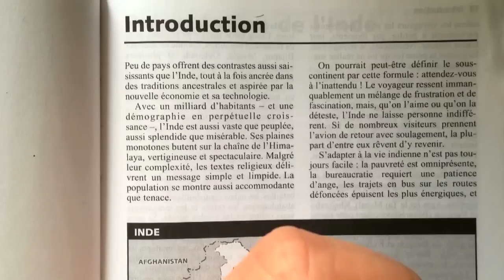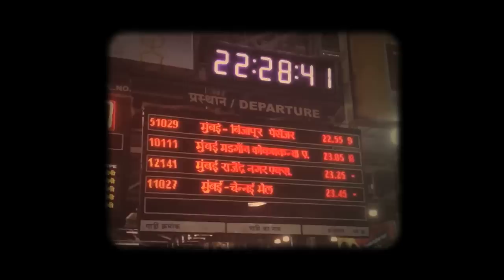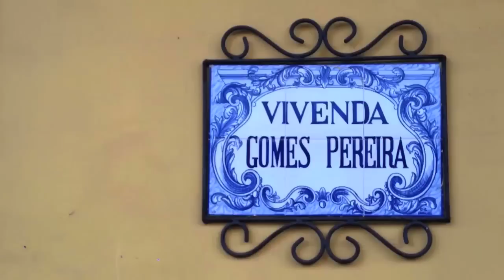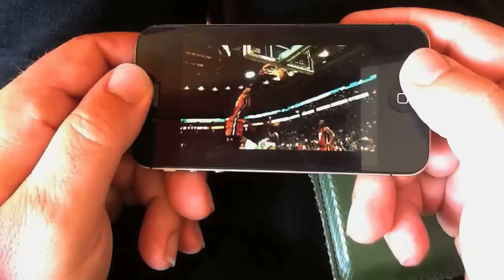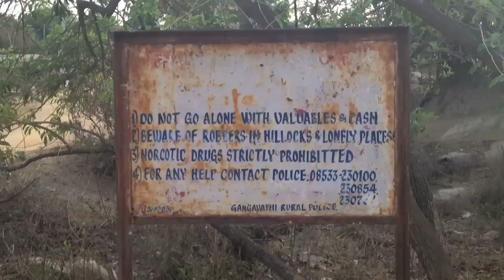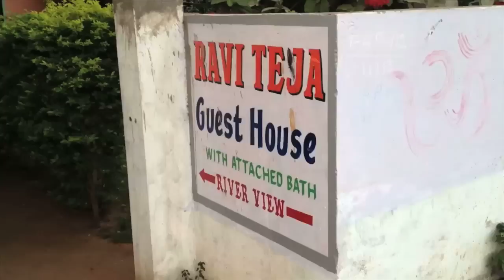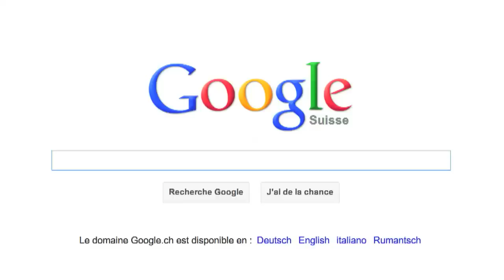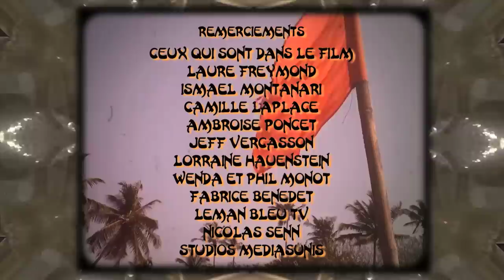Indian Bazaar | Le Voyagiste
En 32 minutes, faites-vous un petit voyage de 2 semaines dans le sud de l'Inde!
In just 32 minutes, make yourself a little trip of 2 weeks in India!